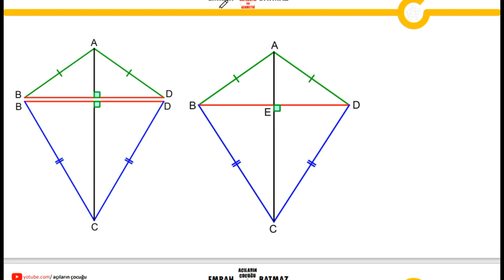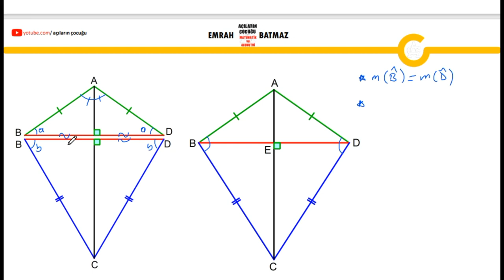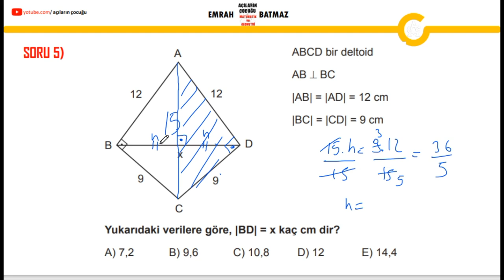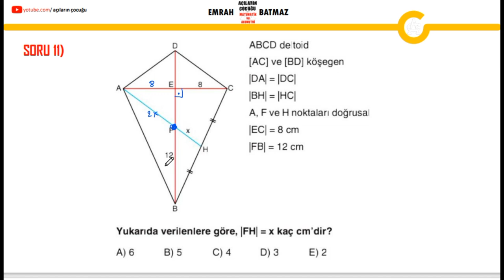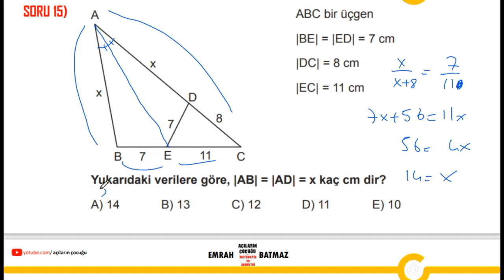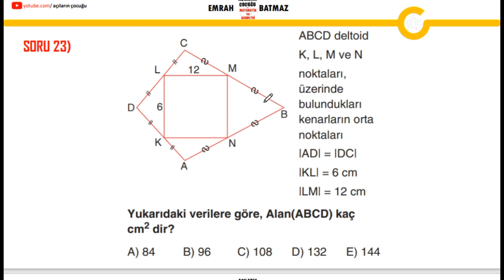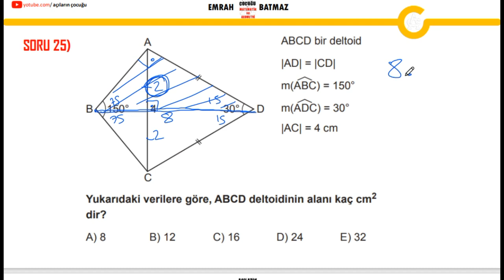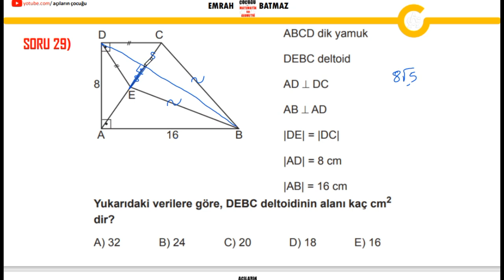DELTOİT 1. BÖLÜM | #2024 geometri konu anlatımı | yeni nesil sorular | açıların çocuğu | pdf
deltoid,
deltoid konu anlatımı,
deltoid alanı,
deltoid katlama soruları,
deltoid yeni nesil sorular,
10. sınıf deltoid,
yks deltoid,
tyt deltoid,
dgs deltoid,
kpss deltoid,